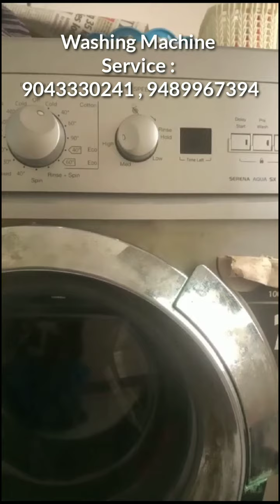ifb washing machine Service Chennai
Best Service Centre Chennai... Booking Charges 300 Rupees Only.. Door step service .. 24×7 Customer Support... Experiance Technicians on the Field.. Contact - & 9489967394

Brand Home Appliances Service Care

Washing machine, Refrigerator, Microwave oven, Water purifier, Inverter battery, Service Care in Chennai for

  🔧Book Your Service

FOR Chennai Service NCR
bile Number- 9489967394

samsung double door refrigerator fridge niche thanda nahi ho raha hai how to repair and replace fan motor